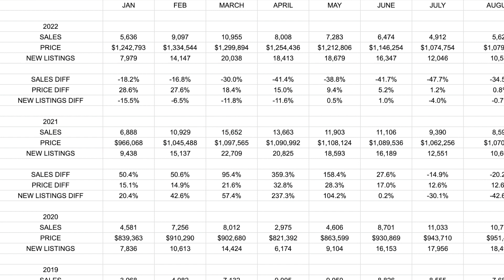THE TORONTO AND GTA HOUSING MARKET IS LOOKING UP AGAIN!